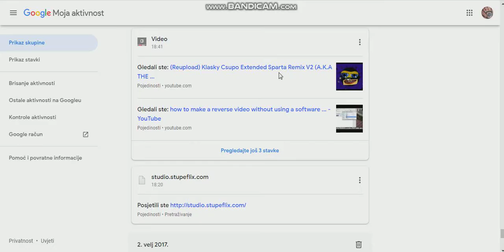bonziworld 1 Minute